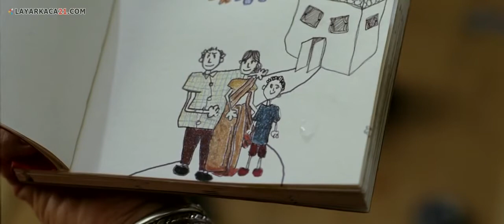Taare Zameen Par 2007 Subtitle Indonesia, Amir Khan 720HD Full Movie 12